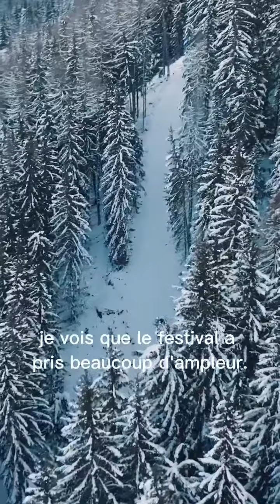Reasons to Rise - Emily Harrop - Festival Femmes en Montagne 2023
“Si vous avez envie allez-y ! Croyez en votre projet !”

Découvrez l'interview d'Emily Harrop réalisée lors du festival Femmes en Montagne en novembre 2023 !

“Reasons to rise” met en lumière Emily Harrop, 25 ans, athlète en ski alpinisme. Entre persévérance et dépassement de soi, Emily nous parle de sa passion et retrace son évolution dans ce sport. Elle souhaite donner plus de visibilité aux femmes dans l’univers du ski alpinisme et les encourager à croire en elles et à se lancer. Un exemple inspirant dans un univers où les femmes restent encore peu représentées.

On vous donne rendez-vous en novembre 2024 pour la 5ème édition du Festival et toujours plus de films mettant en avant les femmes devant et derrière la caméra !